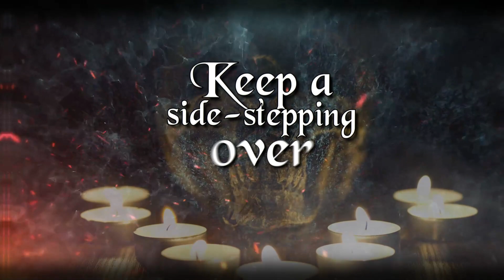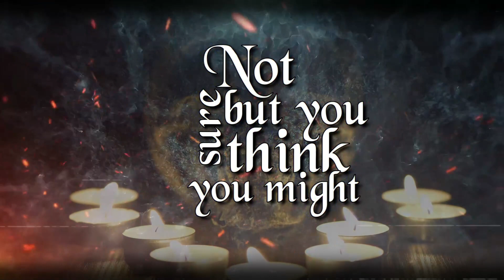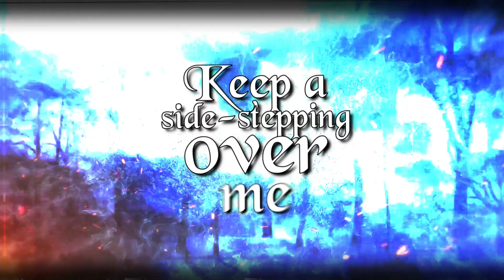"Satisfy" Lyric Video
I would like to know
How you cage a bird aflight
Feathers bright
To show your might

Are you such a stone
Smiling greasy you pick my bones
Crawl inside
Have you no life?

Hard times on the refugee
Keep a side-stepping over me
Not sure but you think you might
Can you see where there is no light?

Tell me once again how you'd like to be my friend
While we run a race of one
Do you feel the same?
My head held high in shame
You install a trophy wall

Please me
Satisfy
Choose to live
So I won't die

Song written by Jerry Cantrell from his Debut solo album "Boggy Depot"